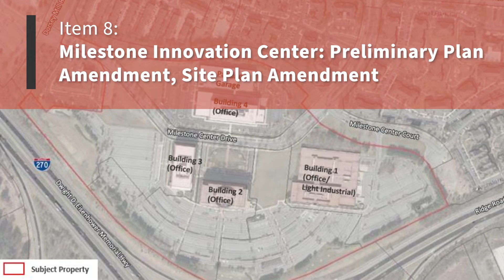Planning Board This Week: 3/17/22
What the Planning Board is covering this Thursday, March 17th.